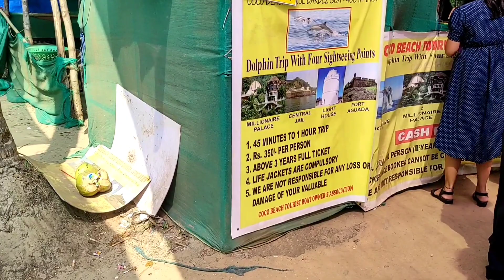Coco Beach Goa Nerul North Goa ! Boat Ride ! Dolphin 🐬 Trips in water sports adventures! Sightseeing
Coco Beach Goa Nerul North Goa !

Famous for boat ride trips !

45mins boat ride for Rupees  350/- Dolphin Trips

From Panaji KTC Bus Stand to To Coco Beach via Betim–Verem–Saligao Rd.

21 min (8.7 km)
21 min in current traffic

1. Head north toward Ponda - Panaji Rd
2. Turn right at Ponda - Panaji Rd
3. Turn left onto Panvel - Kochi - Kanyakumari Hwy
4. Slight left onto Betim–Verem–Saligao Rd/Britona - Bardez Bridge Approach
5. Turn left
6. Turn right
7. Turn left onto Nerul - Reis Margos Rd
8. Turn right
9. Slight left onto To Coco Beach
10. Arrive at location: To Coco Beach